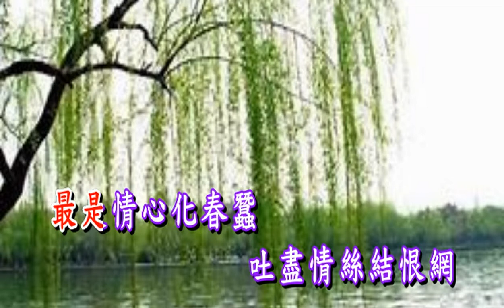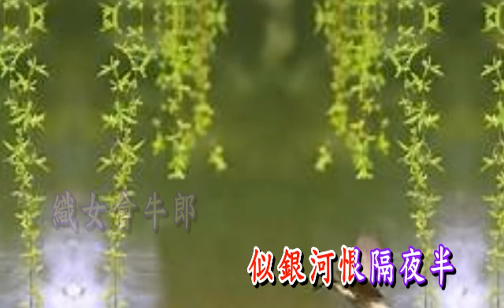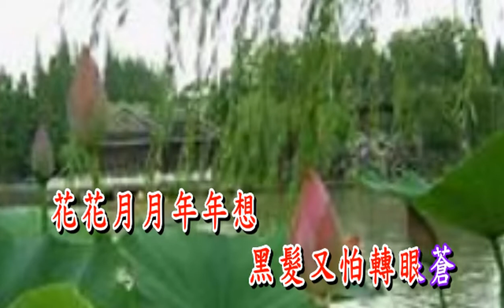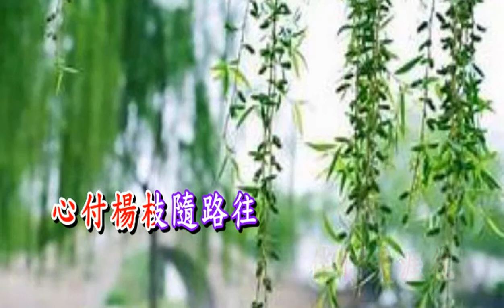柳絲長 蘭子 23- 6 -19 x264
原唱: 朱咪咪  填詞: 蘇翁  曲寄:花間蝶
蘭子視頻刮作